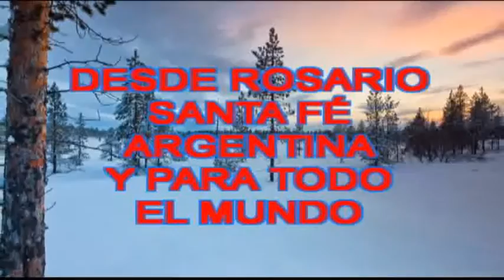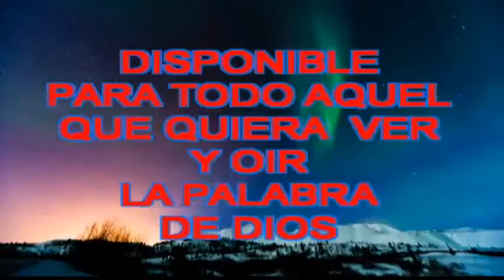Hno Hugo P Licatta El Dios del pueblo y el pueblo de Dios 07 12 14